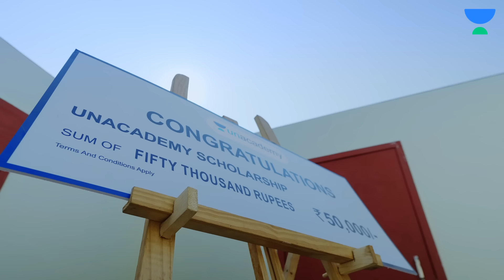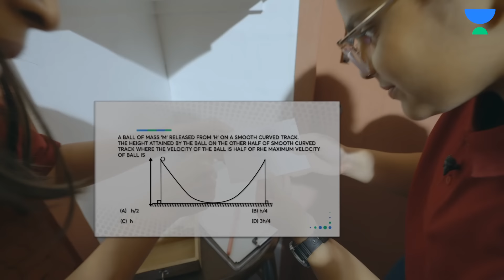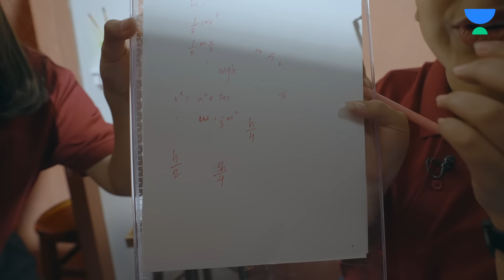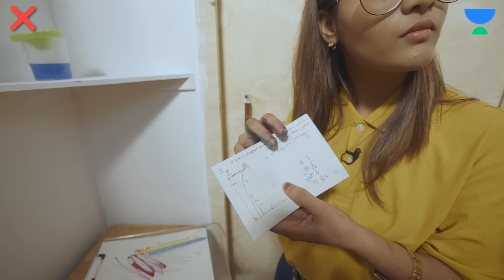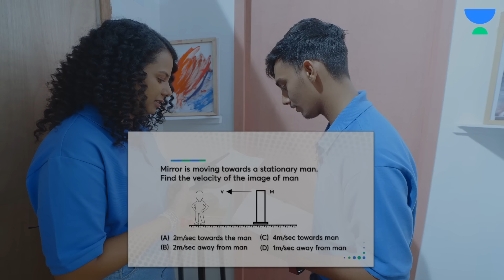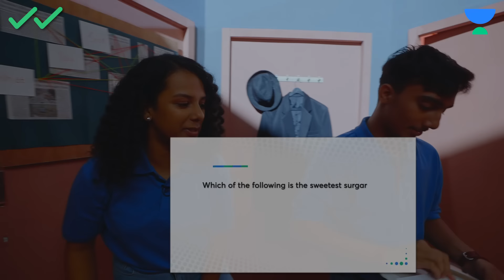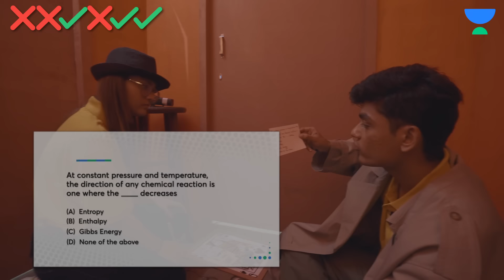₹50,000 A-maze-ing Race Challenge - Who Will Win it? @Mythpat @SlayyPointOfficial or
🎓 ₹50,000 Amazing Race Challenge In Real Life ft. Unacademy Learners🌟

Prepare for an exhilarating journey to solve the maze as 4 Unacademy Learners team up with Mythpat, Slayypoint (Abhyudaya & Gautami), and Urmila in an epic adventure, filled with clues and challenges!

At every door, our dynamic duos face mind-bending clues. Upon deciphering the mystery, they solve questions that demand their JEE and NEET UG expertise to advance to the next level. Watch as strategy, wit, and subject understanding are put to the test in this educational escapade! 🤔📚